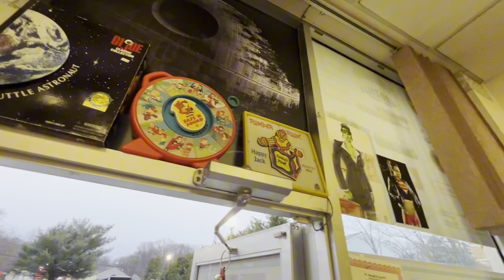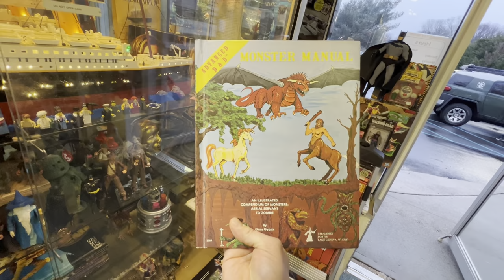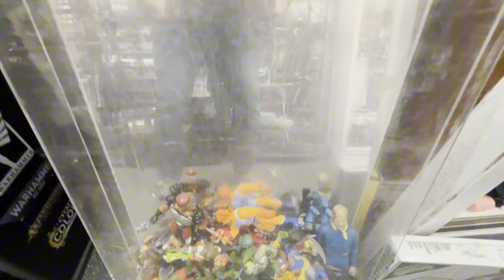This TOY STORE really DOES feel like a TOY ROOM! Toy Hunting & FULL Walkthrough at Paul’s Toy Room!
Great time at Paul’s Toy Room the other day!

If you ever wanted to feel like you’re walking through someone’s toy room but also buy the stuff that you see, this is your place.

Packed floor to ceiling with awesome vintage toys, a sick Warhammer section and a little toy museum in the back, this place is truly one of a kind.